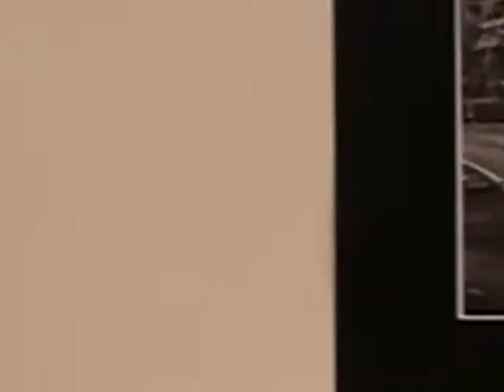JANUARY PROGRAM IN SICILY: meeting Roberto Rogika Mendolia - Street Photography - 1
Italian study program in Sicily: students of BABILONIA - Center for Italian Studies meet with photographer Roberto Rogika Mendolia at the photo exhibition Street Photography in Taormina